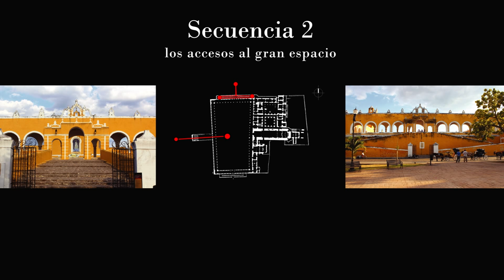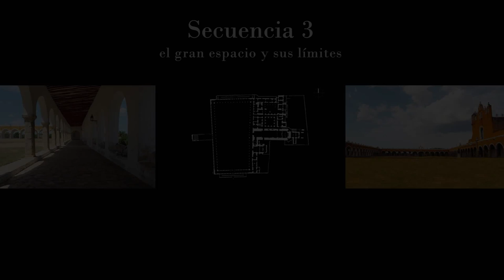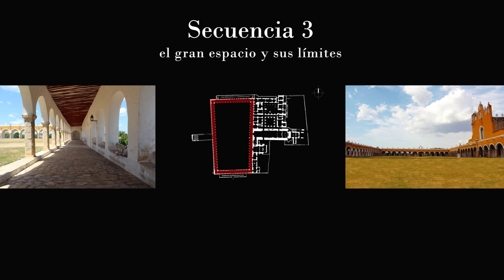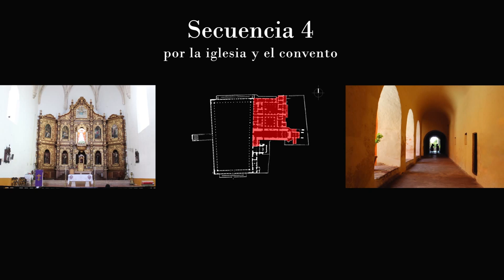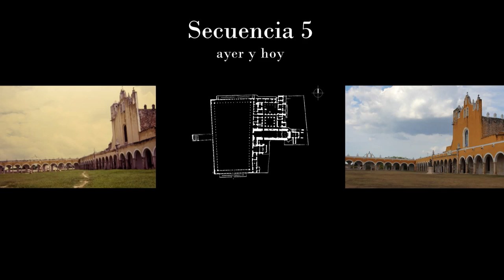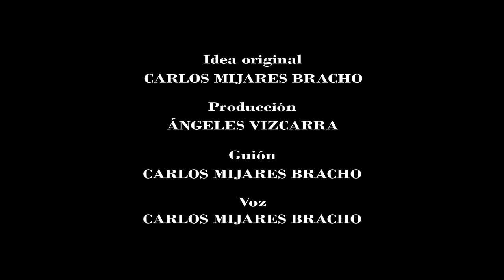Izamal - Una lección sobre los límites del espacio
UNA LECCIÓN SOBRE LOS LÍMITES DEL ESPACIO

El convento de Izamal  es sin duda una de las obras arquitectónicas más relevantes de México. Sin embargo, su difusión ha sido relativamente escasa. El vídeo de Izamal nos ofrece un recorrido armónico y novedoso para conocer más sobre este magnífico convento, el cual cuenta con el segundo atrio cerrado más grande del mundo.

La primera fase del proyecto Recorridos Arquitectónicos de México consta de una serie de 26 videos sobre obras y lugares especialmente significativos del país.

Dado que nuestra intención es contribuir al reconocimiento de esos valores hemos decidido poner a su disposición los videos realizados hasta ahora.

Cada lunes por las siguientes 7 semanas, se liberará un video completo de la serie.

Agradecemos el interés que la comunidad ha mostrado.
Atte. El equipo de Recorridos Arquitectónicos de México:

Arq. Carlos Mijares Bracho

M. en A. Ángeles Vizcarra de los Reyes

Arq. Diego Valadéz Sáenz